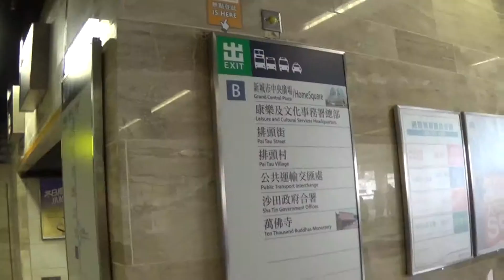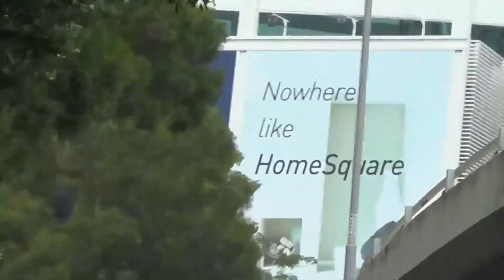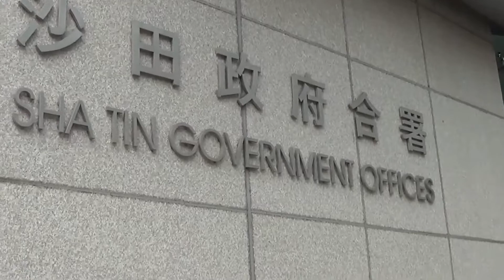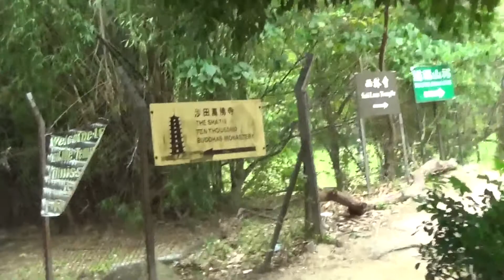How to get to Ten Thousand Buddhas Monastery from Sha Tin Station